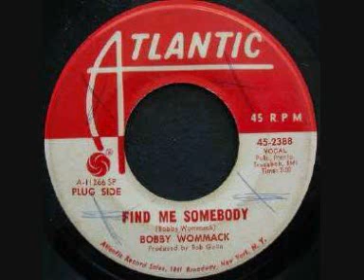Widders Northern Soul Accept No Alternatives